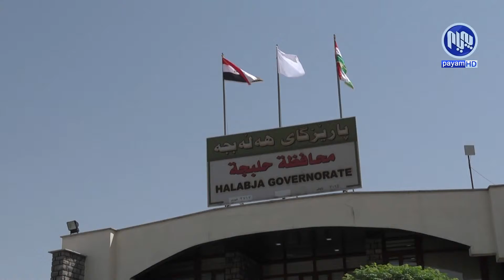له‌بودجه‌ی‌ عێراقدا هه‌ڵه‌بجه‌ وه‌ك پارێزگا ناوی‌ نه‌هاتوه‌و پاره‌ی بۆ ته‌رخاننه‌كراوه‌